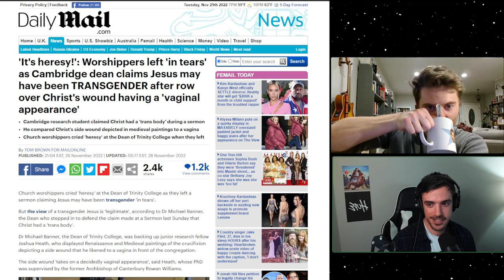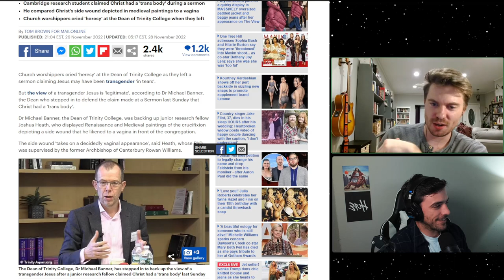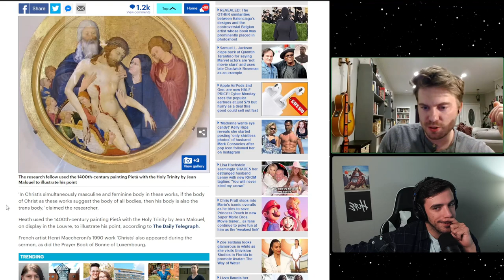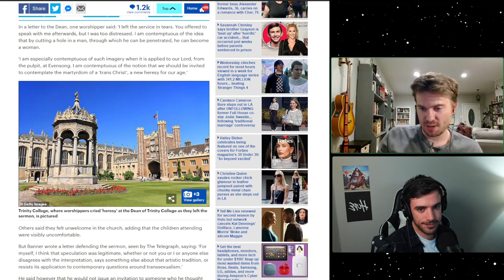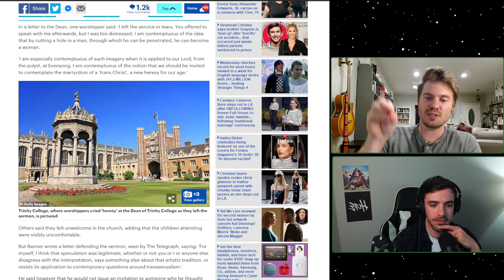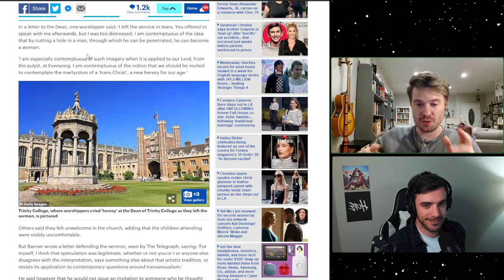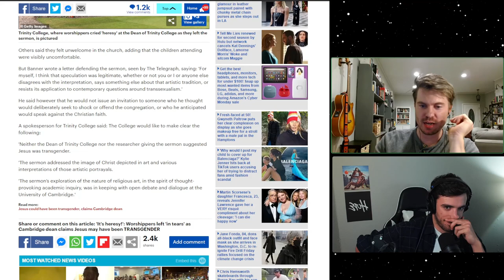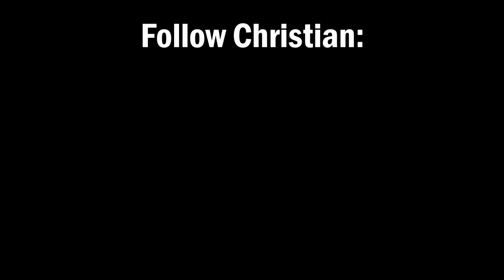Debunking the TRANS Jesus Heresy (with @christiangadfly24 )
More than one person from Trinity College in Cambridge ACTUALLY think Jesus can be classified as trans, and not from any scripture, but from a painting from the 1300s! This isn't a time to be angry, but we can absolutely dunk on people who are trying to deceive Christians. Enjoy!

Sub to Christian: @christiangadfly24